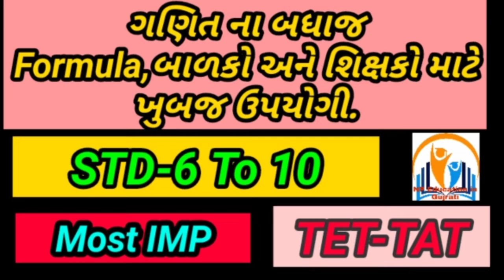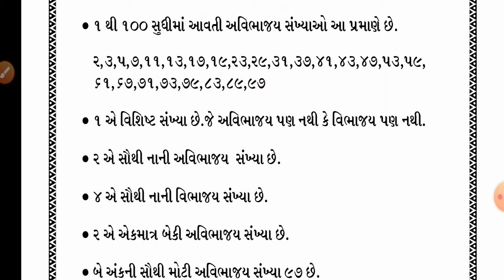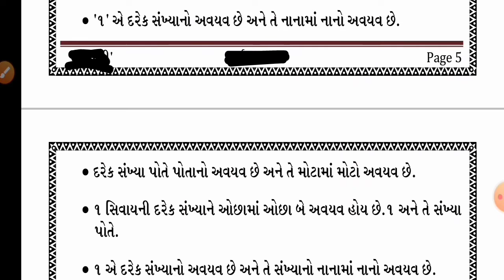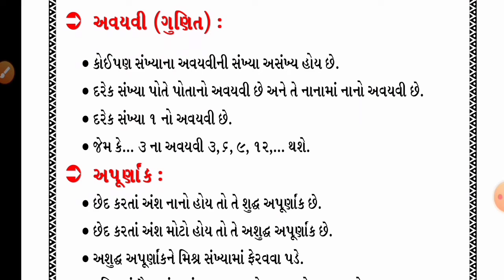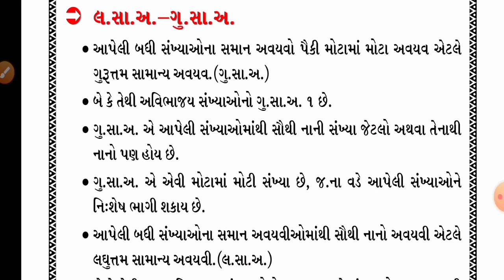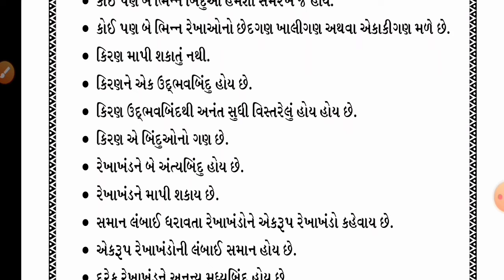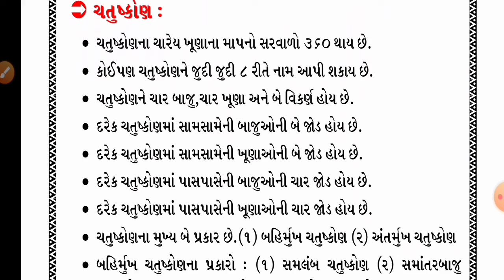બૈજિક ગણિત || ધોરણ÷ 6 TO 10 ના વિધાર્થી માટે || TET-TAT ના વિધાર્થી માટે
Most imp formula